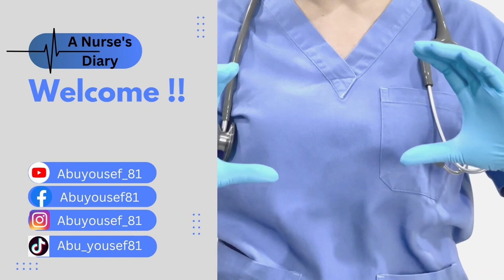اهم 6 اسباب لرفض الممرض في السفارة الامريكية│سلسلة الهجرة الى الولايات المتحدة للممرضين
هل يمكن ان يتم رفض الممرض في السفارة الامريكية؟؟ تابع هذا الفيديو لتعرف اهم 6 اسباب لذلك!!

00:00:00 مقدمة
00:00:39 1-لو عندك مرض مُعدي
00:01:18 2-لو ما عملت الفحص الطبي
00:01:23 3-لو ما معك حسن سيرة وسلوك
00:02:06 4-ان تكذب في المقابلة
00:03:11 5-السؤال العقدة
00:04:22 6-لو ما دفعت رسوم المقابلة
00:04:58 ختاما